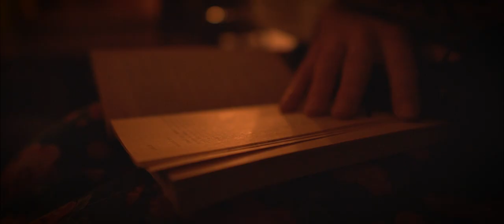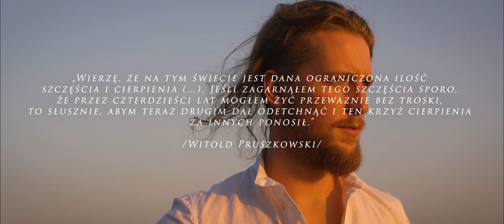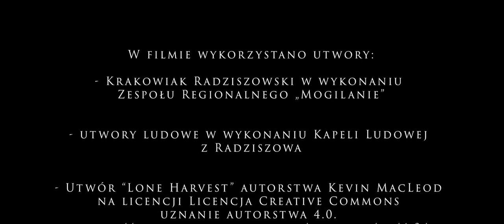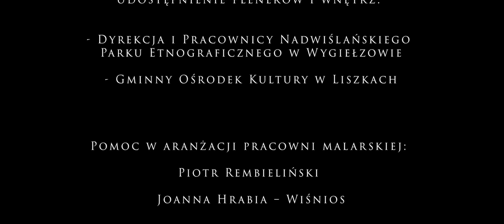Zaczarowane Skrzypki - film Teatru Albertus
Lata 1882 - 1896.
Powszechnie uznany w środowisku artystycznym malarz, Witold Pruszkowski osiada na stałe w Mnikowie. Wcześniej buduje tu pałac, pracownię malarską i pomieszczenia dla służby. Szybko zżywa się z chłopami, uczestniczy w ich obrzędach. Kocha konie. Wraz z sąsiadami urządza przejażdżki po okolicznych zagajnikach. Pewnego wieczora zdarza się wypadek, który na trwałe zmienia życie Witolda. Walcząc z chorobą, artysta maluje swoje ostatnie dzieło –" Zaczarowane skrzypki ".

Dzieła Witolda Pruszkowskiego znajdują się w najpoczytniejszych muzeach Polski i Europy, począwszy od Muzeum Narodowego w Krakowie, Wrocławiu i Warszawie. To ten, który „marzył malując…”

Data premiery filmu jest nieprzypadkowa. 10 października 2021 roku mija 125 rocznica śmierci artysty.